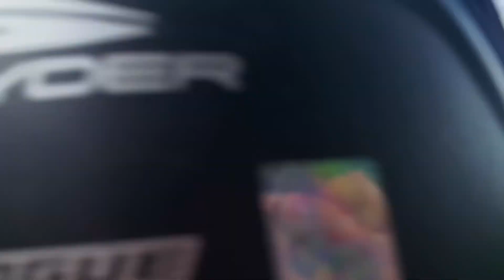ILOG PUTING BATO | FAMY LAGUNA | WITH TEAM PAAHON VLOGGERIST | SCENIC ROADTRIP | PART 1